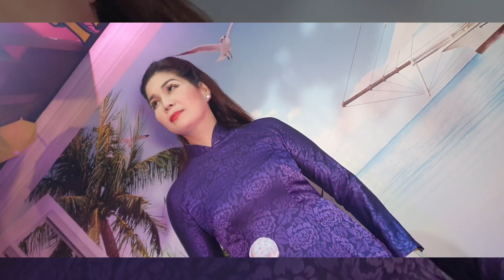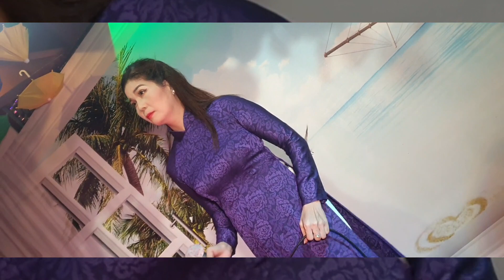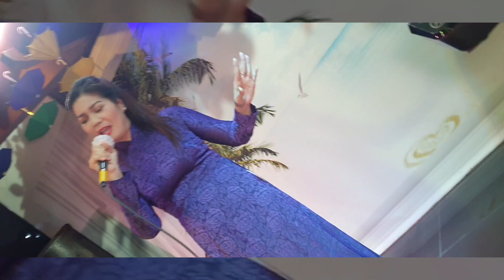Chim Trắng Mồ Côi - Hoài Thu - Tg: Hồng Xương Long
Chim Trắng Mồ Côi được viết bởi nhạc sĩ Hồng Xương Long và do Diễn viên Hoài Thu đến từ đất Công tử Bạc liêu trình bày tại Phòng Trà Khiêu Vũ Hát Với Nhau Tri Âm Hồ Con Rùa Sài Gòn.